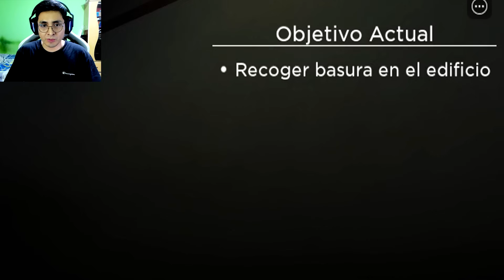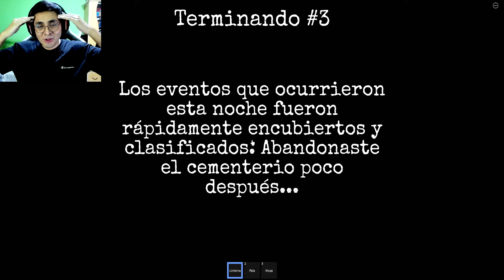TRABAJAMOS EN LA MADRUGADA EN UN CEMENTERIO DE ALIENS!! | JehxTp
En este vídeo jugaremos The Graveyard Experience. Un juego donde trabajaremos en el turno madrugada del cementerio. Seremos los conserjes del cementerio, pero pasaran cosas extrañas mientras estamos ahí. Veremos aliens? D:

🔴 Información 🔴